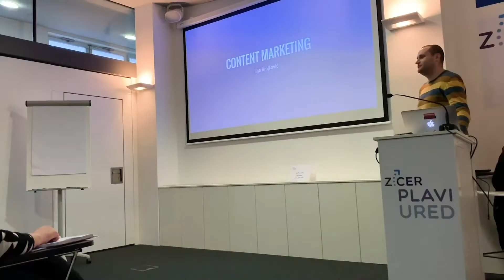Marketing Meet Up Zagreb #51 - Atmosfera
Puno vas me pitalo (zapravo nitko, ali red je to napisati) kako izgleda atmosfera na najvećem meetupu u Hrvatskoj i regiji. Pa evo malo snimki da vidite kako to izgleda iz kuta organizatora.